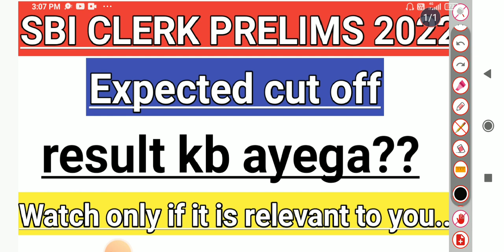sbi clerk prelims expected cutoff 2022/ sbi clerk prelims cutoff / sbi clerk prelims result 2022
2020 sbi clerk pre cut off
sbi clerk delhi cut off 2020
2020 sbi clerk prelims cut off
2022 sbi clerk notification
2020 sbi clerk cut off
sbi clerk 1st waiting list 2020 cut off
pre cut off sbi clerk 2020
2021 sbi clerk prelims cut off
what is the cut off for sbi clerk 2020